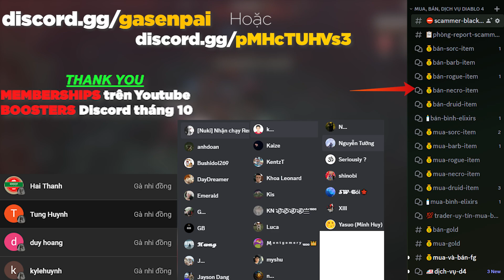[ Diablo 4 season 2 ] Có nên chơi build ball stone boulder vortex Druid?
App Check item Diablo 4
►Link app nếu anh em search ko ra trên playstore Link GooglePlay

 @Gasensei  có tạo 1 room DISCORD để anh em tán gẫu, trao đổi đồ, buôn bán item game diablo.

Diablo
Diablo 4
gasenpai